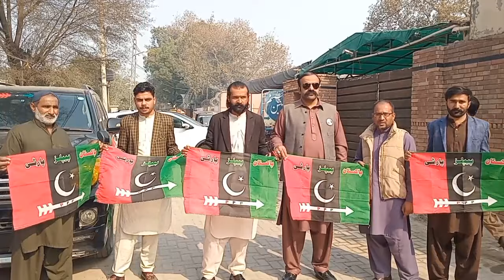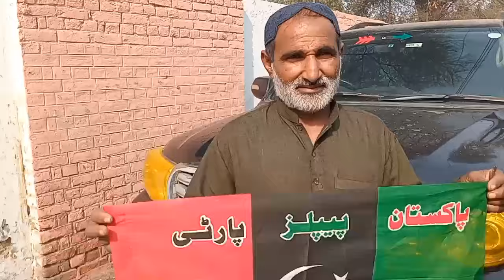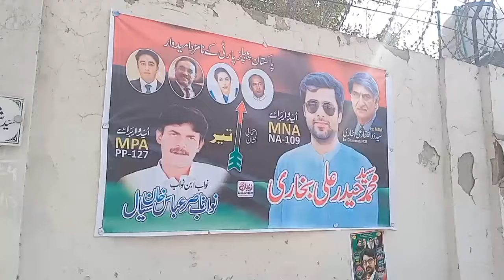ppp election campaign | bilawal bhutto | ppp election campaign 2024 | elections 2024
breaking news
election 2024
bilawal bhutto
election
bilawal bhutto zardari
ppp
elections 2024
latest news
elections
bilawal bhutto latest news
bilawal bhutto speech today
pakistan news today
nawaz sharif
imran khan
pakistan news
pakistan news live
top news
pmln
election campaign
bilawal bhutto speech
bilawal
live news pakistan
pakistan elections
general election
bilawal bhutto jalsa
bilawal bhutto speech in ppp jalsa
today news
ppp jalsa
election campaign says bilawal bhutto
lahore
benazir bhutto
latest news pakistan
bilawal bhutto election campign
cipher case
ppp vs pmln
election in pakistan
bilawal bhutto in ppp jalsa
bilawal bhutto nomination
bilawal bhutto news
asifa bhutto
bilawal bhutto today
lahore elections
bilawal bhutto in election 2018
bilawal bhutto media talk in lahore
pakistan's ppp
election 2024 pakistan
ppp updates
ppp today news
bilawal bhutto exclusive
ppp news
bilawal bhutto jalsa live
bilawal bhutto zardari foreign minister
bilawal bhutto zardari speech
ppp jalsatoday
ppp latest news
asifa bhutto zardari
aseefa bhutto zardari
bilawal bhutto ppp
general election in pakistan
aseefa bhutto
election pakistan
karachi news
general election latest news
mqm vs ppp
latest top stories
exclusive and special coverage